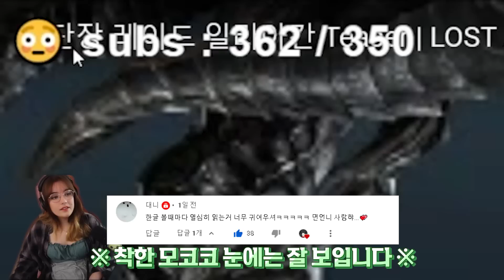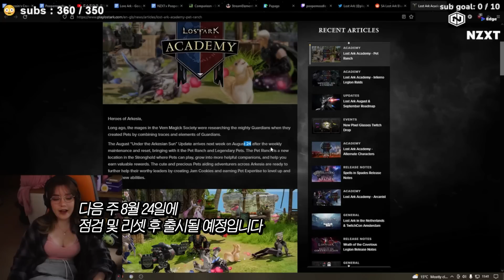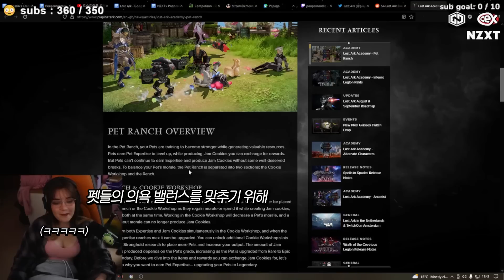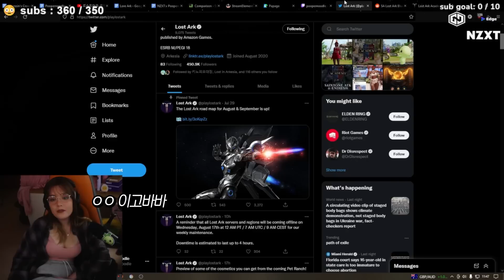로스트아크 북미 해외 반응 리액션 푸퍼누들 - 한국 군단장 레이드 쿠크세이튼 티저 영상 시청, 펫 농장 패치노트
슈퍼땡스 해주신 분들은 따로 레요일에 넣으려고 합니다!! 항상 감사드립니다!😍

0:00 지난이야기
0:31 쿠크세이튼 한국 티저 보는 눈나
5:47 펫 목장 보는 눈나

* OST 출처 *